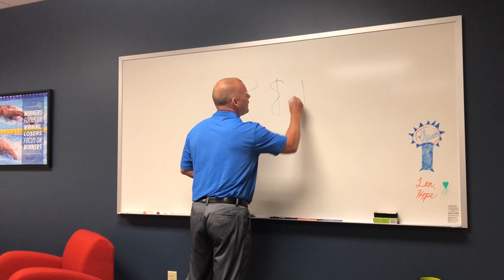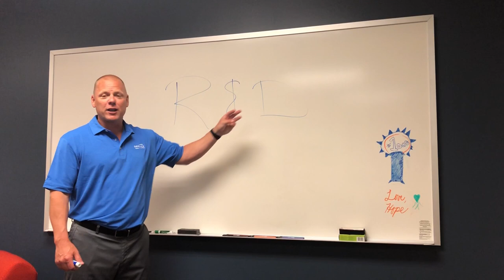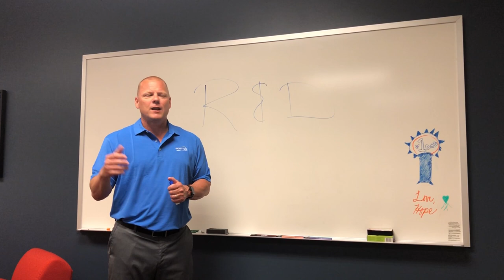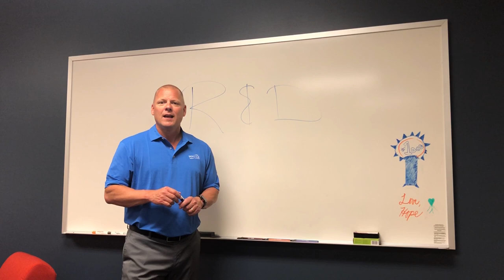The most effective R&D: Ripoff & Duplicate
Great leaders learn to R&D effectively. Not Research & Development—Ripoff & Duplicate!